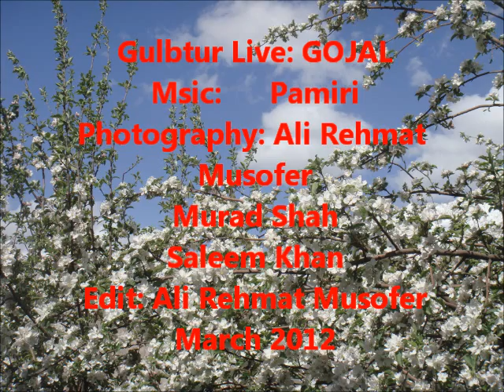Rasm-i-Tukhm "Taghm" Gojal Hunza - Pakistan